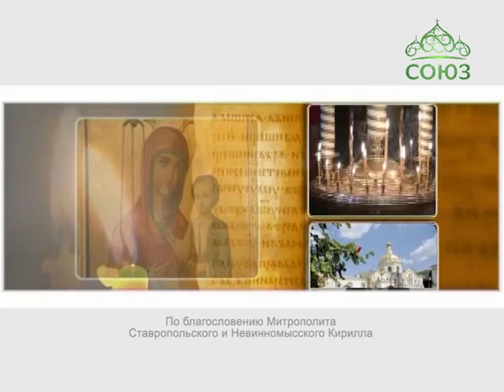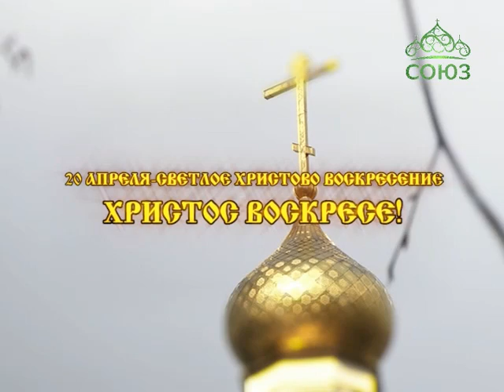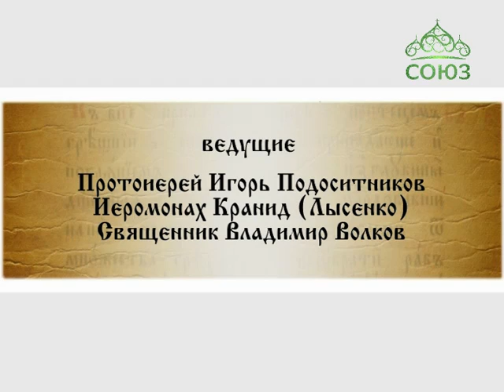Благовест (Ставрополь). Выпуск от 23 апреля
Сегодня в программе проповедь протоиерея Владимира Волкова и поздравление митрополита Ставропольского и Невинномысского Кирилла со Светлым Христовым Воскресением